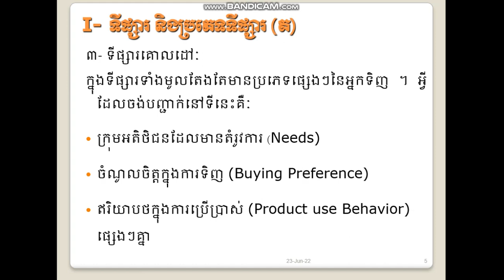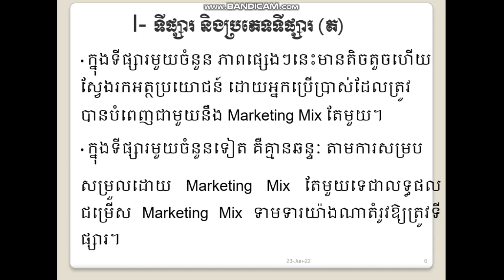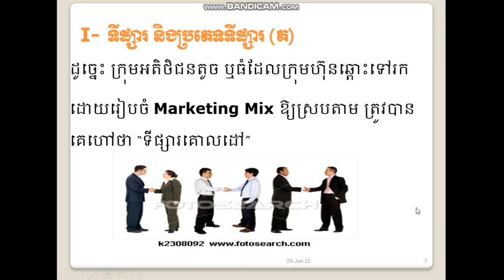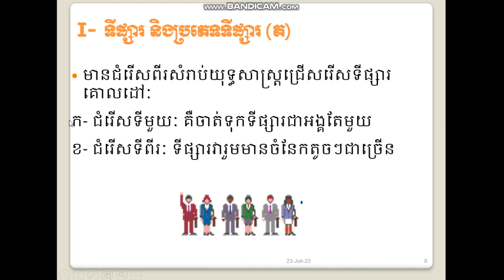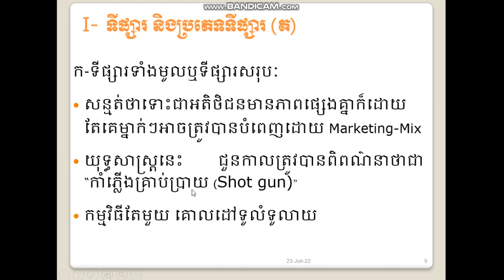មូលដ្ឋានគ្រឹះនៃម៉ាឃីតធីង(Principles of marketing)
ជំពូកទី2 ទីផ្សារ និងការកាត់ចំណែកទីផ្សារ (Market  and Market segment )part 2